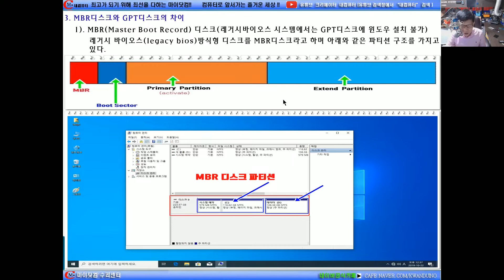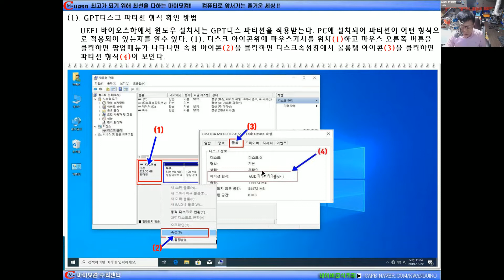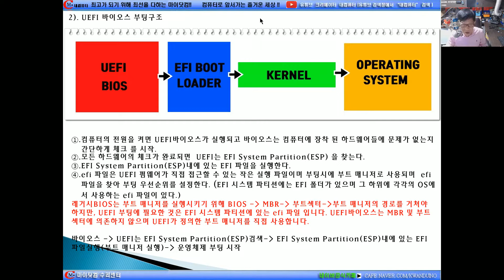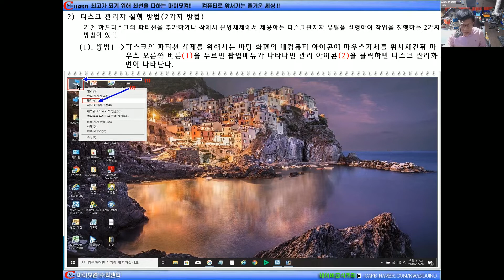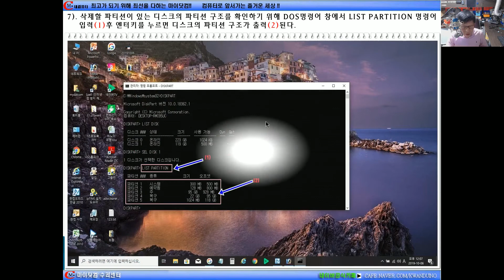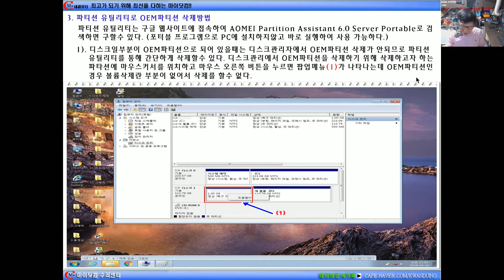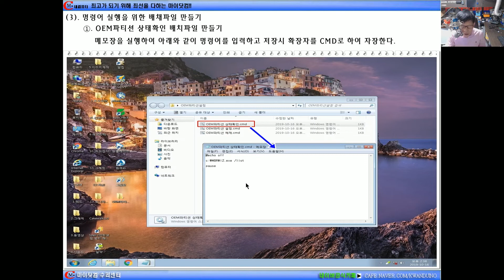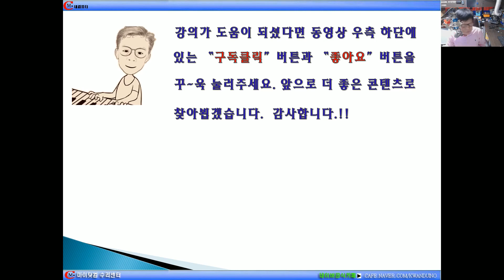디스크OEM파티션삭제방법(②편)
컴퓨터에 설치된 파티션및 사용하던 디스크를 제활용시 지우지 못하게 설정된 oem파티션을 지우는 방법에 대한 강의 입니다.